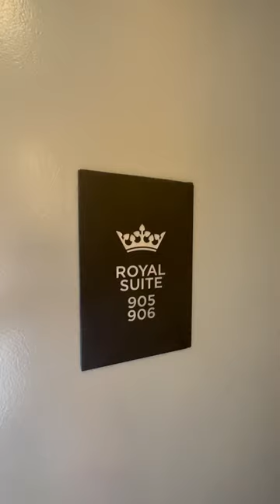$4000 Royal Suite at the Silo Hotel, Cape Town, South Africa